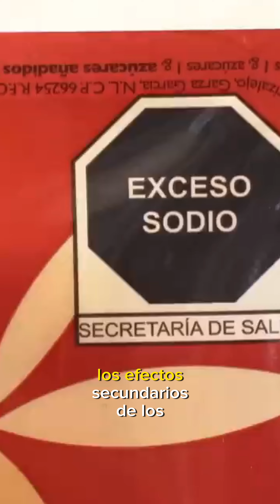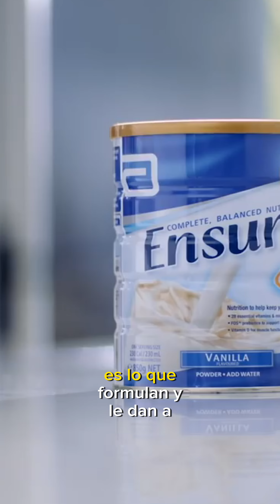Tabla nutricional - Doctor Rojas.